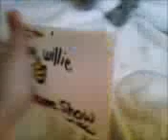silly willie game show part 1 episode 1